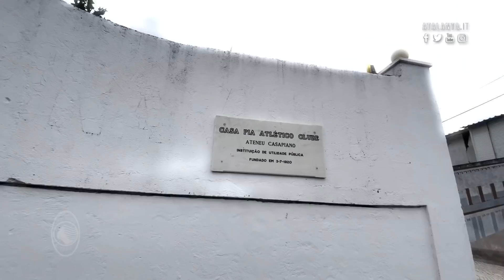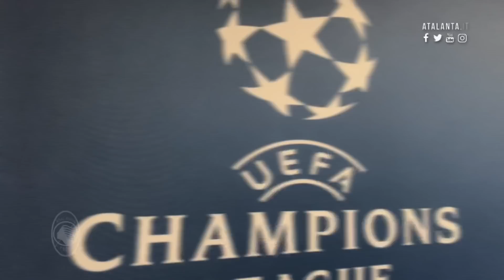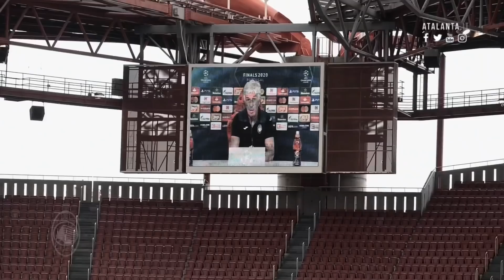UCL QF Atalanta-PSG | La vigilia del match a Lisbona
Allenamento al mattino, conferenza stampa e walk around allo stadio in cui si giocherà il quarto di finale di UCL contro il PSG nel tardo pomeriggio: la giornata di viglia del match dei nerazzurri a Lisbona è organizzata al minuto.
Nel frattempo nel capoluogo portoghese i turisti, tanti gli italiani, ammirano le bellezze del posto, ci scappa anche un incitamento ai nerazzurri da un giovane appassionato di calcio...
Una menzione la merita l'Estadio da Luz, o se preferite l'Estadio do Sport Lisboa e Benfica, quello che i tifosi del Benfica chiamano "A Catedral", in cui è diventato professionista Glenn Stromberg, leggenda nerazzurra.

Training in the morning, press conference and walk around the stadium where the UCL quarter-final fixture will be played against PSG in the late afternoon: the eve of the match in Lisbon is organised to the minute.
In the meantime in the Portuguese capital, tourists, many Italians, admire the beauty of the place, we also get an incitement for the Nerazzurri from a young football fan...
The Estadio da Luz deserves a mention, or if you prefer the Estadio do Sport Lisboa e Benfica, what Benfica fans call "A Catedral", in which Glenn Stromberg, the Nerazzurri legend, become a professional footballer.